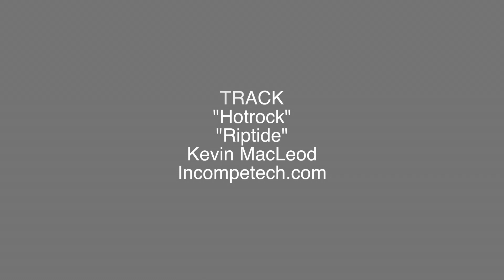WHEN TIME FREEZES THE PLAY GETS HOT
WAVE field hockey holds tight under a corners commotion with no time on the clock to edge Wilton 1-0 for the 2015 FCIAC crown.